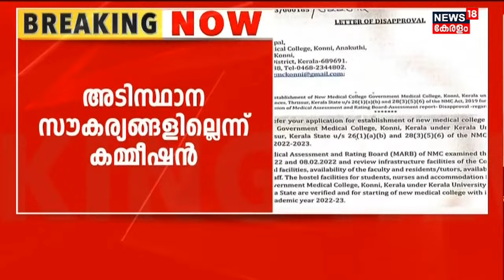Malayalam News | വാർത്തകൾ വേഗത്തിൽ - News18 Express @ 2 PM | Speed News | 21st July 2022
Malayalam News : Stay tuned to the News18 Express @ 2 PM - Top headlines of this afternoon to know the major happenings which you might have missed due to the busy daily routine.

About the Channel:
| n18oc_kerala